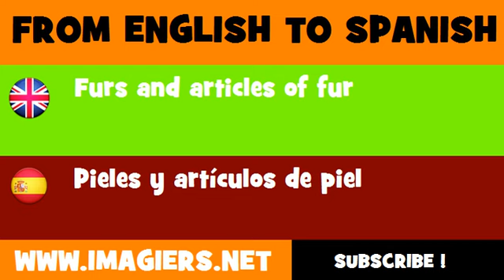FROM ENGLISH TO SPANISH = Furs and articles of fur